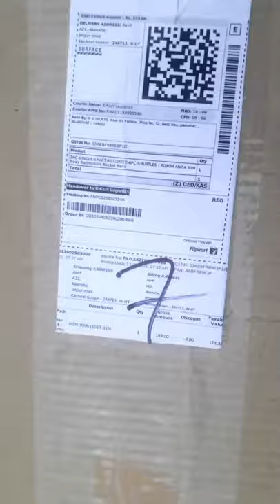Under Rs.300 badminton bad | Amazon Unboxing | Flipkart Unboxing | B Love Unboxing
plzzz sabscribe my YouTube channel🙏🙏